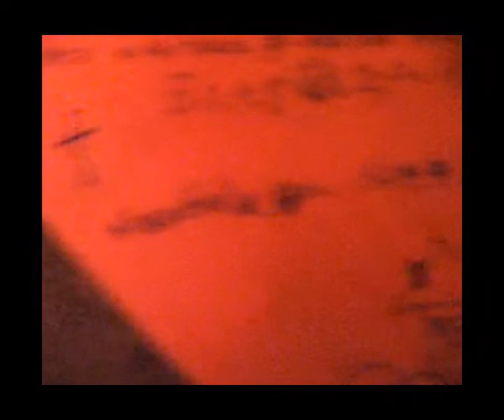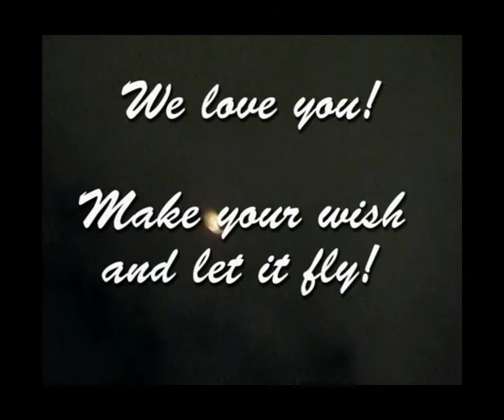The Flying Lanterns.avi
This is a short video we made while staying in Prague for New Year! It is about our adventures with the flying thailand paper lanterns which make your wishes come true.